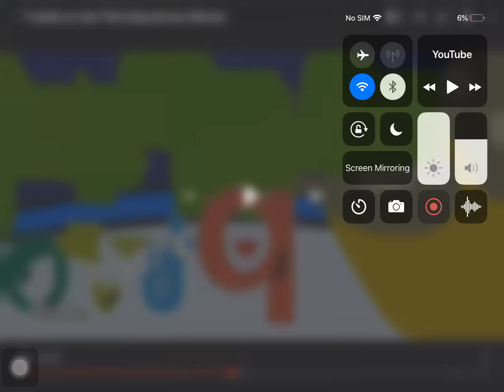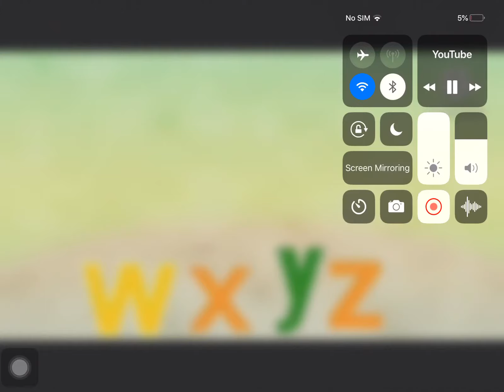Tvokids On Nick Full Movie Part 10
Waiting from the person to be tvo Adventure Kids On Nick
It Will Be Number Ten